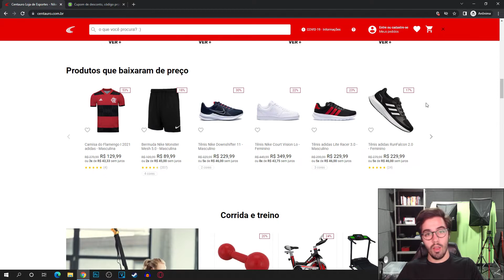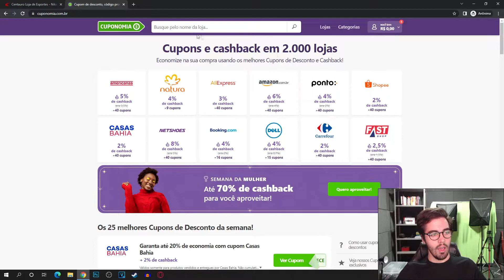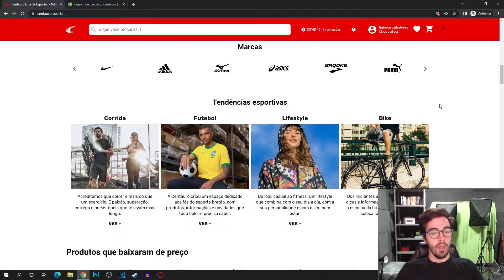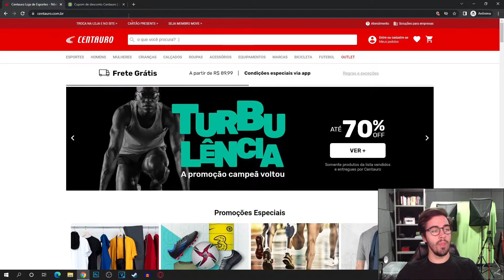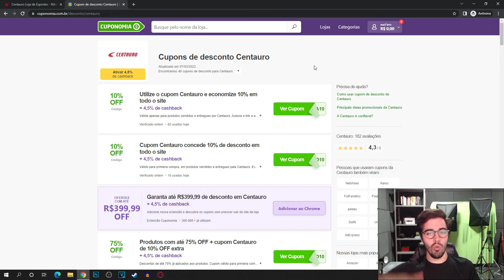CUPOM DE DESCONTO CENTAURO MARÇO 2022 CUPOM CENTAURO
E NO VÍDEO DE HOJE: CUPOM DE DESCONTO CENTAURO MARÇO 2022 CUPOM CENTAURO

👉Aprenda a Comprar Celular, iPhone Xiaomi muito MAIS BARATO:
(clique no link abaixo) :